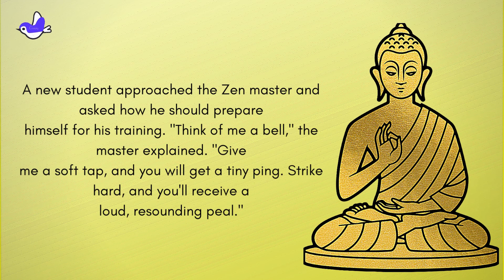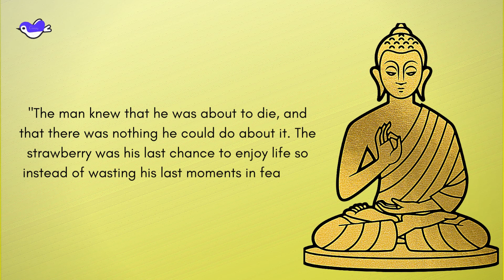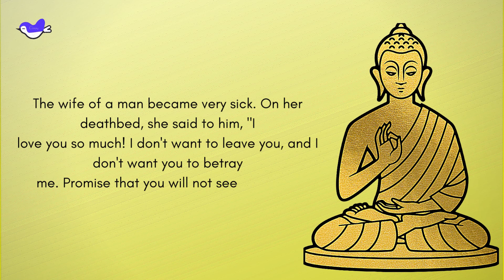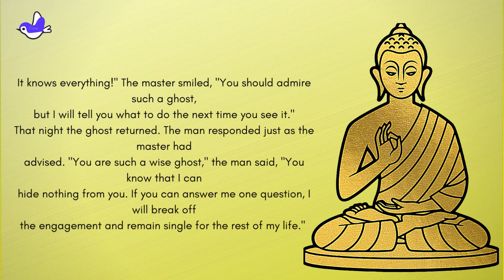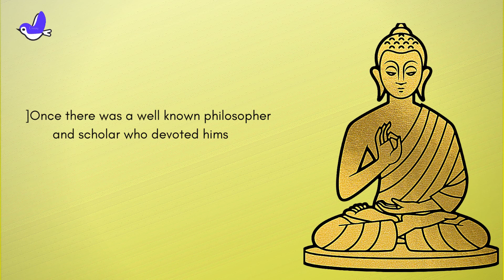Compilation of 5 GREAT Zen Stories with deep life lessons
Zen is a school of Mahayana Buddhism that originated in China during the Tang dynasty, known as the Chan School  and later developed into various sub-schools and branches.